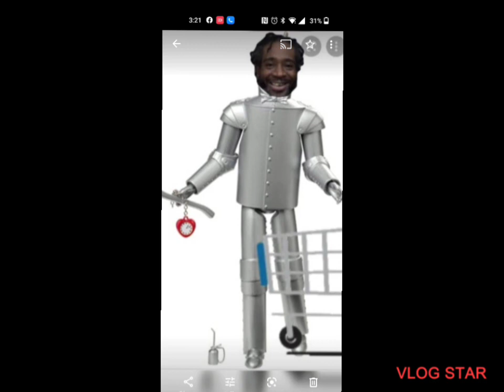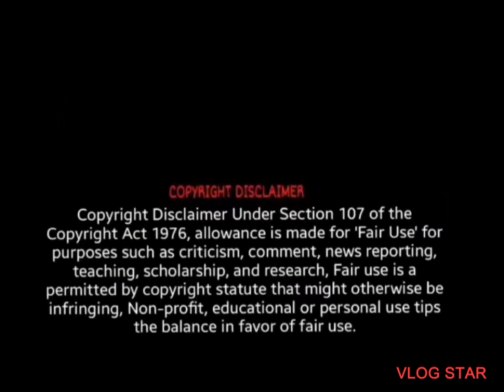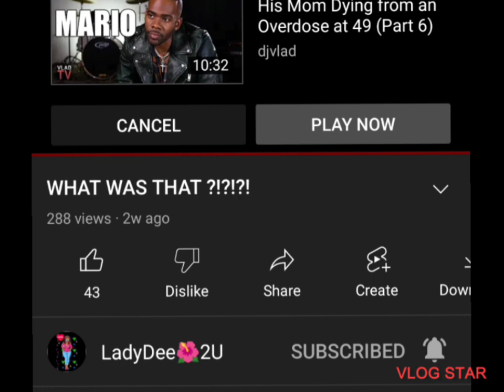Missing "DREAD'S ON THE LOSE"RINGWORM RONNIE, DREAD'S R FALLING OUT @ A RAPID PASTE..😂🛒🖕🏿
Examples of fair use in United States copyright law include commentary, search engines, criticism, parody, news reporting, research, and scholarship.

Link Is Below 👇🏿 Make Sure U Give A Thumbs Up 👍🏿 or Thumbs 👎🏿 Either Way Much Luv & Appreciation On Da Views